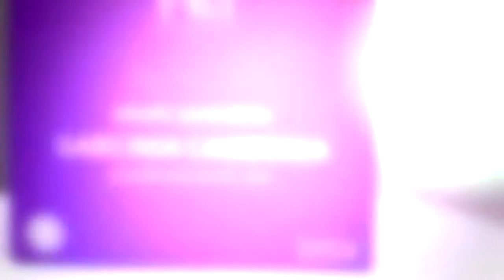Garcinia Cambogia - Jessy Mendiola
GET REFRESHINGLY SEXY with AmazingGarcniaCambogia!🍇🍇🍷🍷